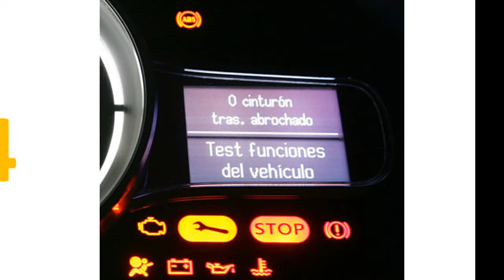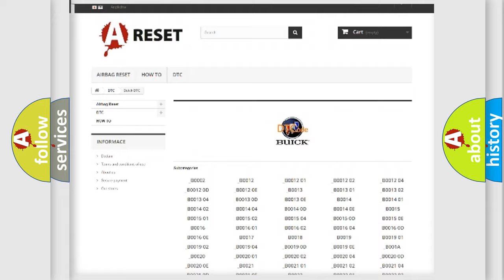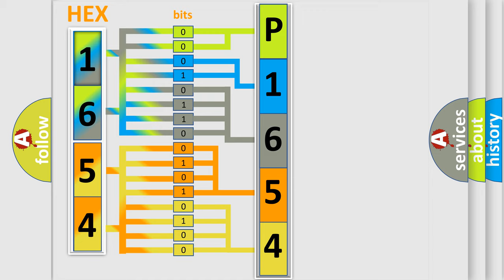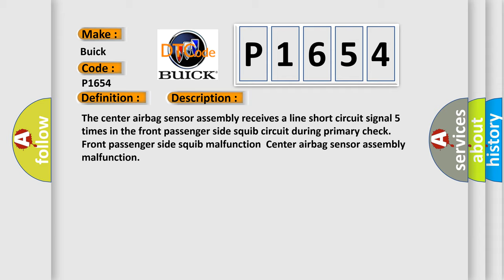DTC Buick P1654 Short Explanation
Contents:
0:21 Basic DTC analysis according to OBD2 protocol standard.
1:48 Insight into programming
2:58 A diagnostically understandable description of the Diagnostic Trouble Code
3:05 Basic error definition

Make:
Buick
Code:
P1654
Definition:
Short in Front Passenger Side Squib Circuit
Description:
The center airbag sensor assembly receives a line short circuit signal 5 times in the front passenger side squib circuit during primary check. Front passenger side squib malfunctionCenter airbag sensor assembly malfunction
Cause:
 Instrument panel wire Instrument panel wire assembly Front passenger airbag assembly (Front passenger side squib) Center airbag sensor assembly